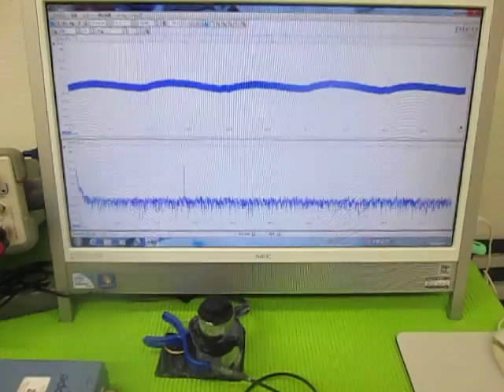超音波（発振制御）プローブ （超音波システム研究所 ultrasonic-labo）